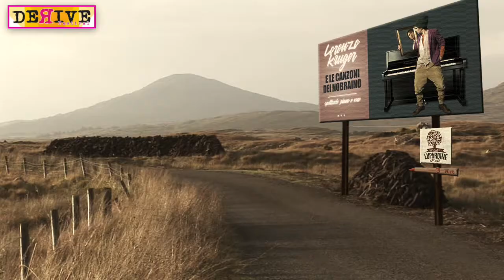1° Promo Lorenzo Kruger e le canzoni dei Nobraino Derive Festival Spazio Lupardine 1 agosto 2018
Derive Festival, organizzato da Laboratori Musicali, è un trekking urbano abbinato alle forme d'arte.
Si svolge nell' interland di Reggio Calabria ed offre una formula alternativa turistica e culturale.
Dir. Artistica Ettore Castagna